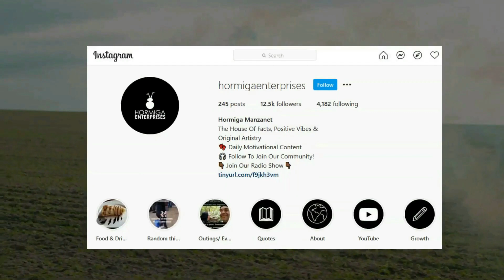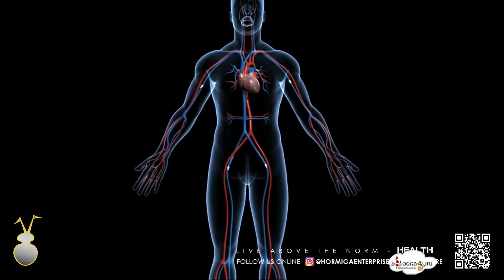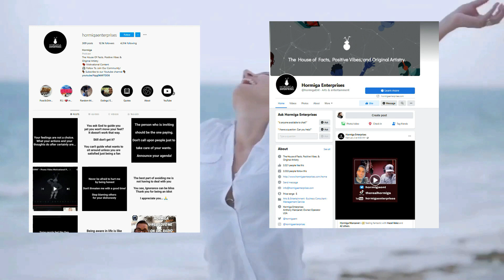HEALTH - Begin the transformation (Episode 8) "LIVE ABOVE THE NORM"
“As I have stated before” to give you a different perspective or alternate way of looking at things and never one dimensional while never too focused to see what's on the sideroads. Pick up some survivors along the way and when we live above the norm, we are curious about all angles. We want to see it coming before it gets to us. To be prepared for whatever crosses our paths. We want to be able to defend ourselves and that's what being a human is all about. survival!
So why not take Physical health seriously? Including muscle memory, physical health consists of anything external from your hair, skin, and nails to everything internal including what you put in (Show Eating) and what comes out – exercise … movement…nutrition… metabolism…. digestive system
Some of the Mental components include awareness, motivation, emotional intelligence, honesty, AND GUESS WHAT? Some anxieties too.
On the Spiritual side we have energy, courage, positivity, and discipline where there is a great argument that it belongs to the mental side. Hmmmm. We will soon find out.
AND once you get all that knowledge inside of your mental storage, we now have and understand balance.  So, here's the thing, the brain is an organ and tells the rest of your body what to do. It controls your movements and recognizes physical pain. So, if you're not taking care of your body, you're not taking care of your brain.  The heart is another organ that pumps blood throughout your system, and we need that blood to be as clean as possible right? Ok, so where do where begin? We begin by telling you that before you self-diagnose yourself as being depressed make sure you check the people around you. You could be surrounded by a bunch of A-holes or something uncomfortable within your environment. (BELL) & (me whispering) We covered that in chapter 5…(ok sign with fingers and suck my teeth to agree)
(Maybe a boom) Ok let’s gooooooooo! (Blow Whistle) Some doctors recommend that we walk at least 10, 000 steps every day. Basically, you have to shake a leg but heeeeere's the trick. You like to eat? We all do, don't we? and oooooooh boy do I love it! You got to watch what you eat and if you eat processed foods then you are asking your body to process processed foods and that! doesn't make any sense. You're making your body work harder than it should. One of the keys is to control are insulin levels which are your sugars. We are definitely what we eat & every time we eat bad, I mean don't get me wrong it's OK to go and eat a big-mac every now and then but we we're talking about eating processed foods continuously and if you eat three meals in a row that are processed it makes it impossible for your body to digest it like if it was Whole Foods or foods that carry better nutritional value. Start eating some good stuff in between with something like an apple for fiber and drink some water sometimes when you think you are hungry you might just be thirsty. Dehydration is a very important to maintaining a good metabolism. We are talking about eating heavy foods that give you the ITIS when you have to take a nap while you should be walking to make sure your metabolism stays active, kind of like shaking a soda bottle and sending you to the bathroom before you pass out, so your metabolism is working while you're sitting or even sleeping. So, what you going to do? The more you eat the more you have to exercise. Are you going to sacrifice eating? Or are you going to continue to eat a lot and bad stuff so you can spend two to three hours in the gym almost every day? Some people are gifted, and they have a high metabolism they can eat anything, and it goes right through them a lot of those people end up getting very heavy later in life because their metabolism and their body was challenged so much. (BELL) We only have so much life left in us, and nobody knows when that clock stops. we have to start taking care of ourselves before that time comes, we have to stop being selfish and expect someone to take care of us (helping a sick or elderly person in the hospital etc.) because of something that we could have avoided, something that we just kept eating and ignoring the signs of stomach pains and headaches along with other body areas. Ignoring the signs and what people would say to make life difficult for ourselves and not care about the consequences later? Interesting.
Everybody has formulas to lose weight, but I guarantee that if you stop eating processed foods and start drinking more water, you will lose weight without exercise if that is what you want to do. Exercise will get you there faster and add to that extra health component.
let's not forget, too much of anything is too much!
Did you know that rolling around on your back and squeezing your knees for a few minutes a day helps to reduce back pain, avoids varicose veins, heals migraines, joint pains and improves digestion too?